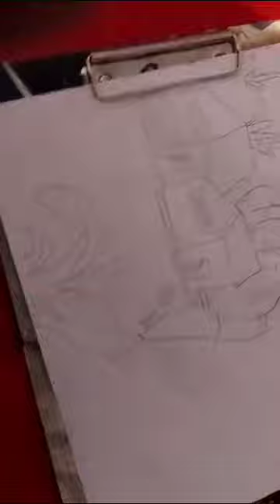Gyana' S Drawing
Video from 😍Hridaa😍